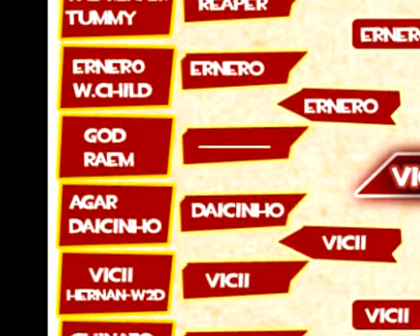Torneo 1 VS 1 : Demuestra lo que vales! Scout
Torneo 1 Vs 1 : Demuestra lo que vales